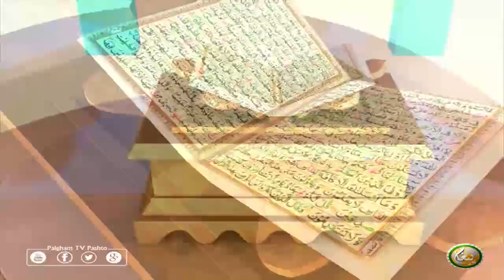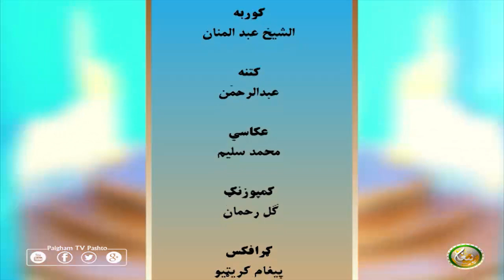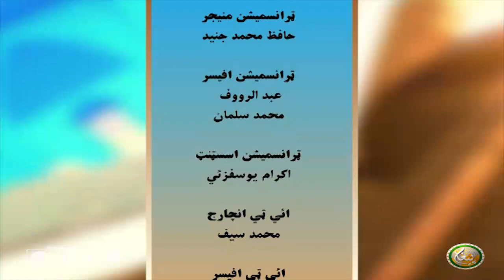Dora Tafseer AlQuran with Alsheikh Abdul Manan | EP52 | دورہ تفسیر القرآن الشیخ عبدالمنان سرہ